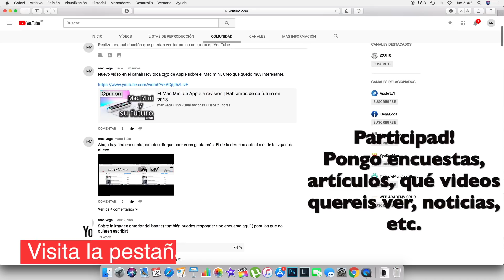Apple, los problemas en las baterías, y todo lo demás | Explicación y opinión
Recientemente Apple ha dicho que ralentizaba los dispositivos antiguos para evitar fallos en las baterías pero parece que esto no ha gustado a los propietarios de los iPhones que quieren máximo rendimiento. ¿Tu que prefieres rendimiento máximo o alargar la batería de tu iPhone ?

Bienvenidos a Mac Vega. Este es un espacio para todos los principiantes del mundo de apple o que comienzan en el mundo de la tecnología. Si tenéis una pregunta, yo tengo un vÍdeo.

DONACIONES

CONTACTO